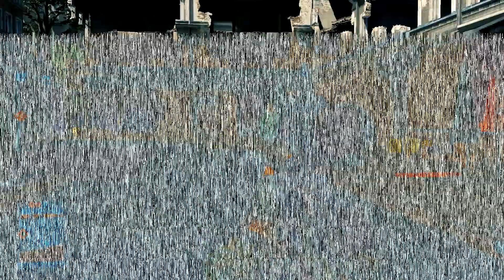[Délire] +CLM+ sur BF3 !!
Voila comment s'éclater sur BF3 avec les +CLM+ !
FUN assuré !